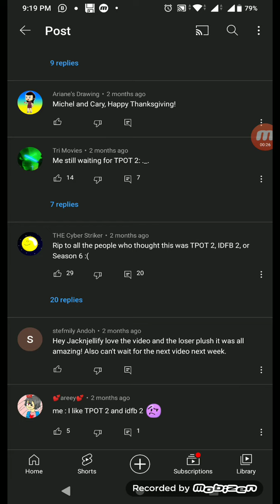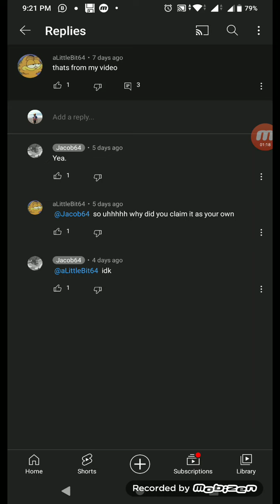Community post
G I M M E T H A T P O S T